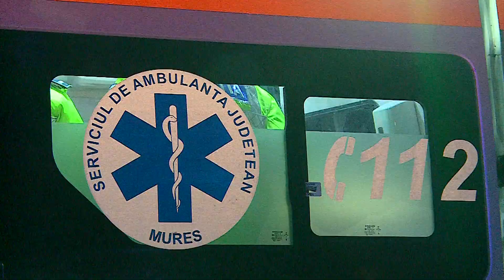MS tanar fara permis